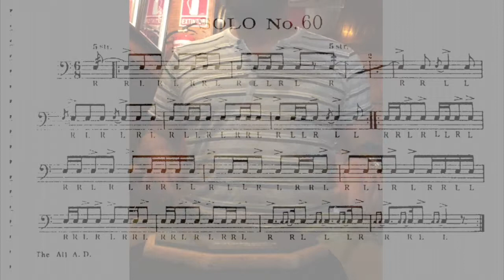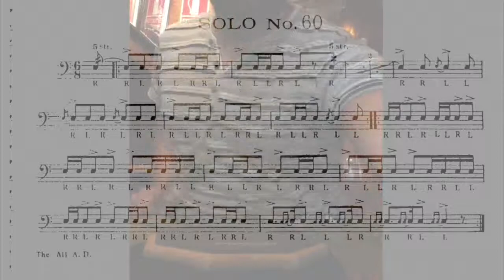Solo #60. Wilcoxon 150 rudimental solos